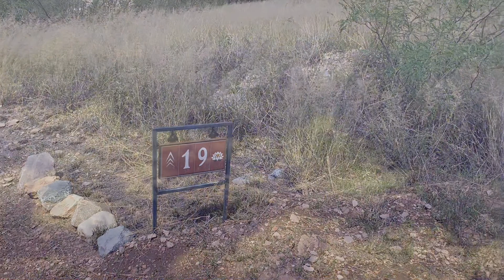House 19: Sukavati - Walkthrough Video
Tucked behind a hill near the center of the valley, House 19 is at once isolated and easily accessible. Its high ceilings and bright cheerful colors uplift the mind and heart.

This simple cottage functions well for two people who wish to do retreat separately yet in close proximity. A porch spans the length of the cottage providing individual access to the two bedrooms and kitchen. An indoor shower and sink provide close amenities, while a vaulted privy toilet is just a short walk away.

Diamond Mountain welcomes all guests to this beautiful space!